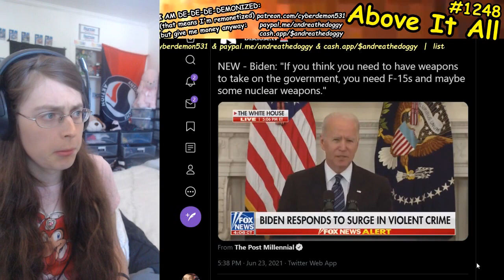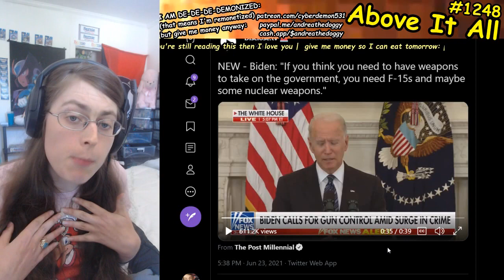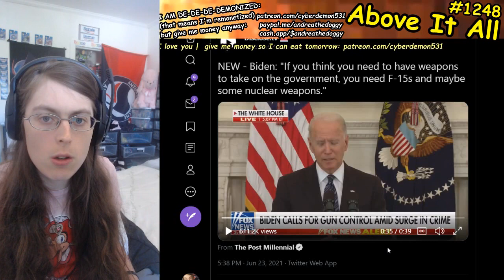President Joe Biden Says Gun Nuts Can't Beat The US Government Unless They Have Nukes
Send me money to help me eat tomorrow!